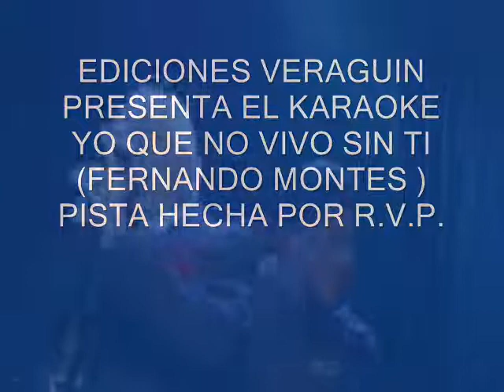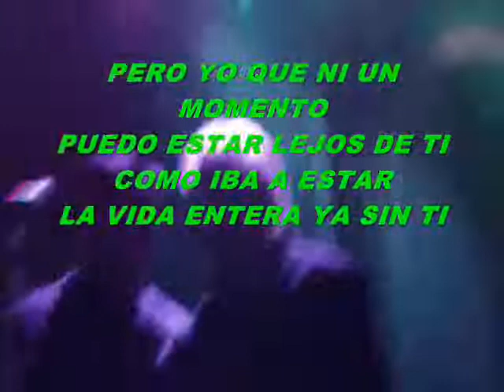KARAOKE YO QUE NO VIVO SIN TI FDO MONTESVERSIÒN KAR R V P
DE LA NUEVA OLA CHILENA, ESTE BONITO RECUERDO